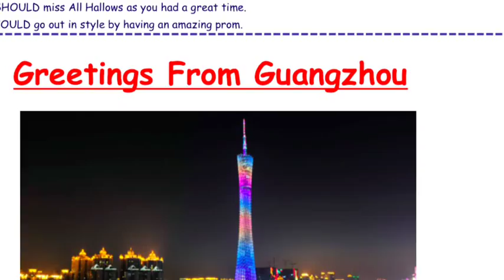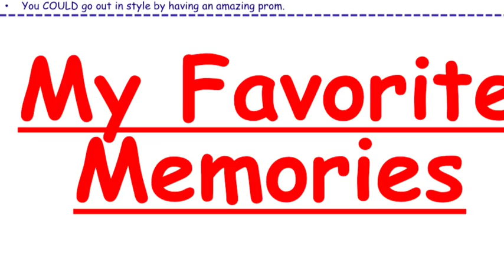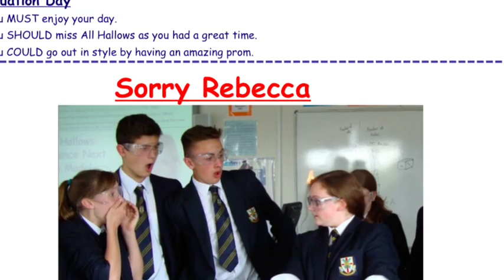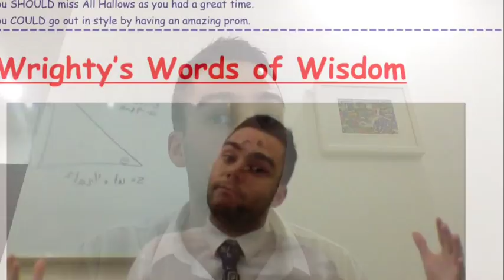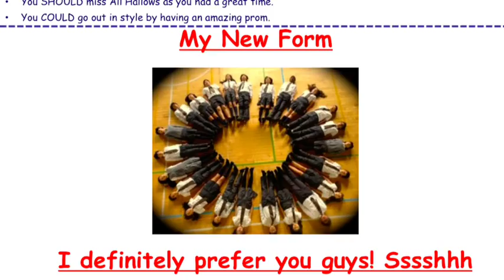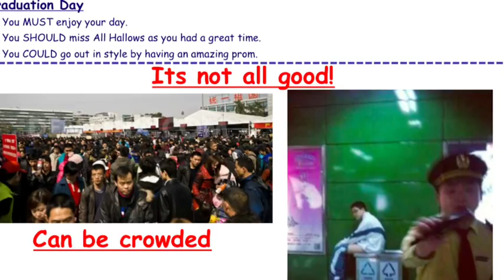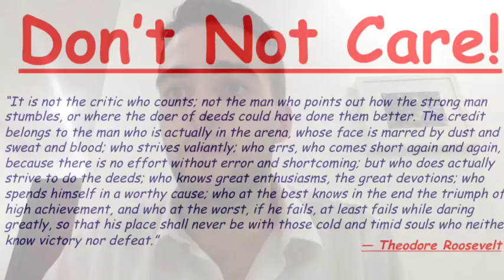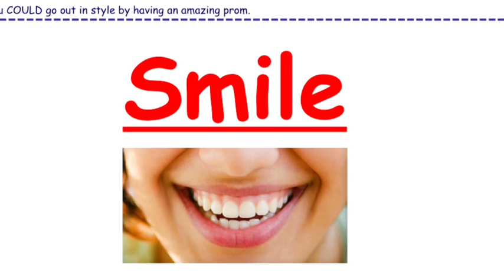Swithun Graduation 2014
Greetings from Guangzhou! Wish I was there with you! Have an amazing day!